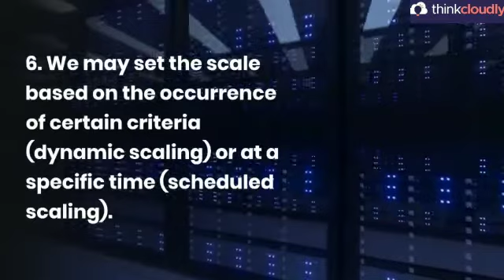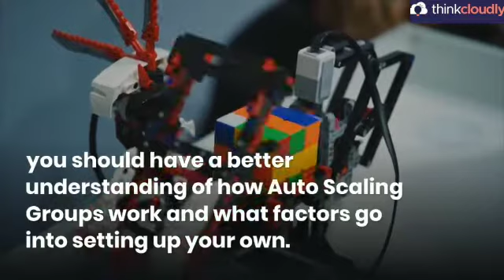Understanding AWS Auto Scaling Groups (ASG)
Learn Understanding AWS Auto Scaling Groups (ASG)
                       Follow us on other social platforms